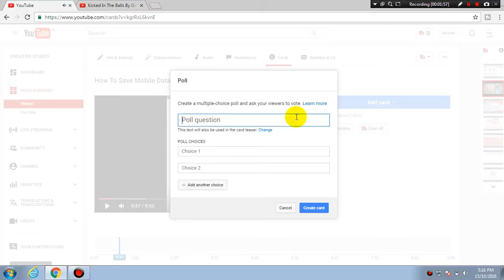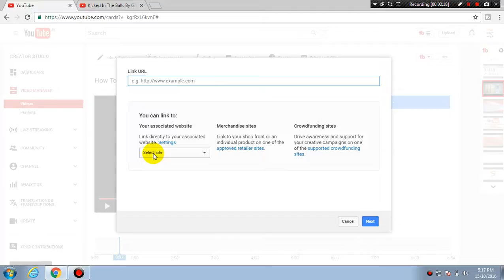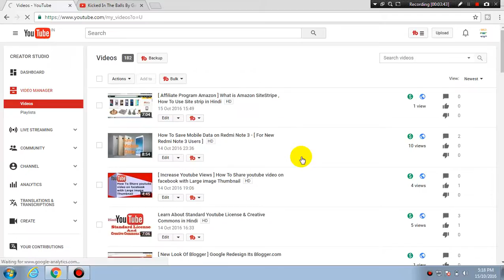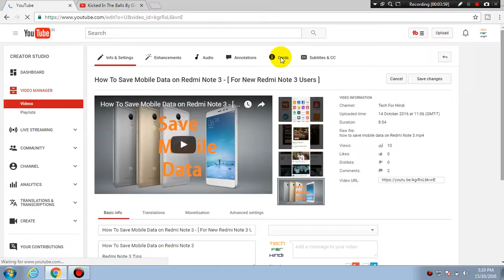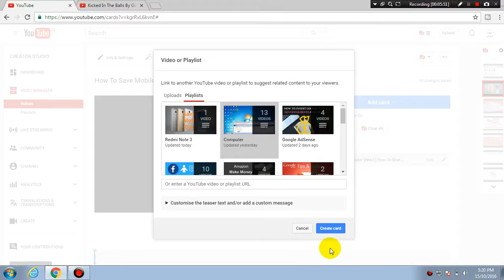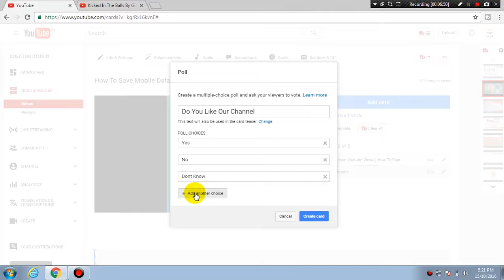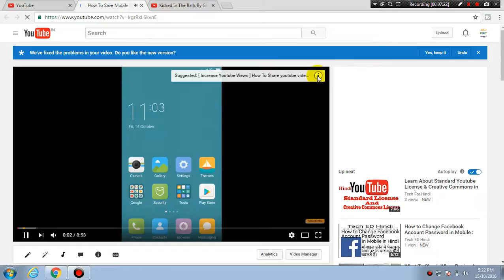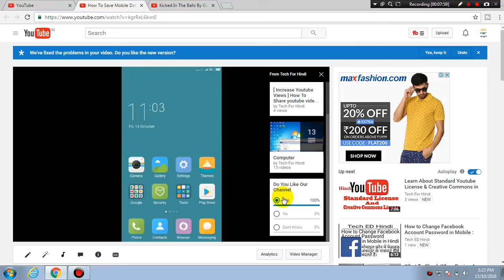Youtube Cards , How To Use Cards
What Is Youtube Cards , How To Use Youtube Cards